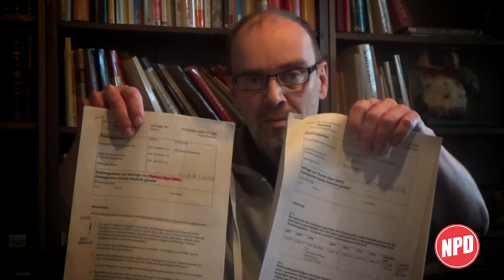NPD-Anfragen zum Rostocker Zoo: Viele Zahlen, aber auch dürftige Antworten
Über die Zoologischer Garten Rostock gGmbH sind in den Medien nahezu ausschließlich positive Meldungen zu finden. Die NPD wollte mehr wissen und richtete zwei umfassende Anfragen an die Verwaltung. Zu einigen der Antworten wird im Filmbeitrag Stellung genommen. Das bot sich geradezu an, da die Rathausspitze die eine oder andere Frage nur unzureichend bzw. gar nicht beantwortet hat.